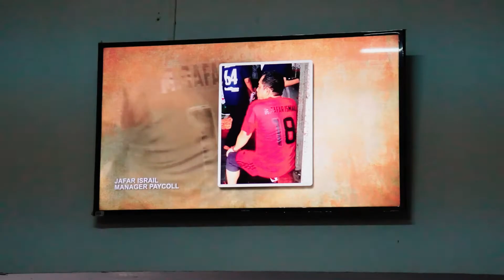BOSCU & RAMAH TAMAH PURNABAKTI PERIODE FEBRUARI 2020